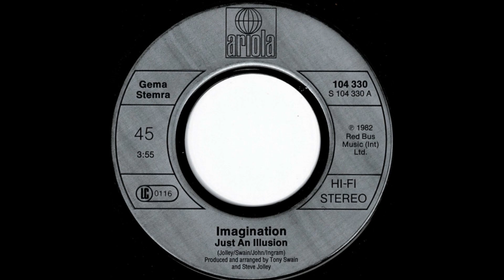Imagination - Just An Illusion 432 Hz